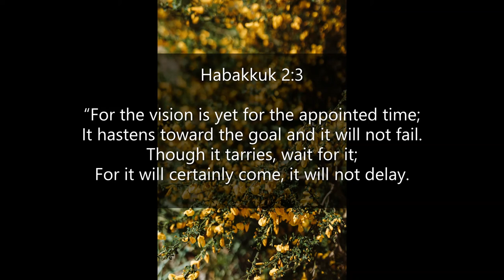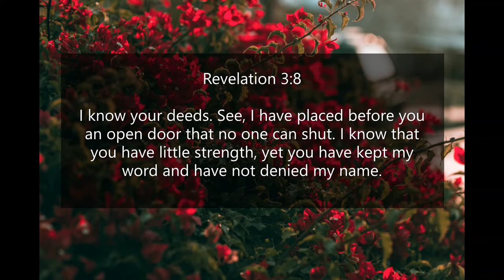Inspirational Quotes - About God Not Delaying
If you like Inspirational Quotes - About God Not Delaying video, please do not forget to hit the subscribe button and the bell icon to notify you, we are uploading new inspirational quotes every day.